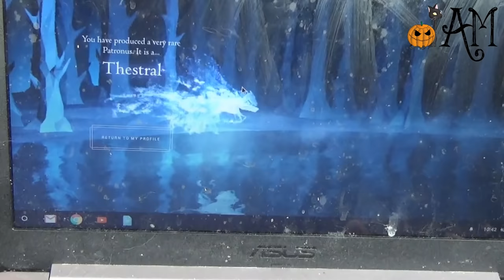Pottermore BROKEN?! My VERY RARE Patronus! (Genuinely Gone Wrong...) + Patronus List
MY BOOKS Pottermore BROKEN?! My VERY RARE Patronus! (Genuinely Gone Wrong...) + Patronus List [OPEN FOR LINKS AND INFO!] Pottermore gonewrong patronus Pottermore is broken?! Watch me (fail to) take the Harry Potter Pottermore patronus quiz, and then discover my result from the very rare patronus list! Yes, this has genuinely gone wrong, but it was worth it! Scroll down for list of Harry Potter patronuses.

Amy McLean

If you'd like to guess which patronus I got, the alleged full list of available patronuses is:

Aardvark
Abraxan Winged Horse (very rare)
Adder
Albatross
Badger
Basset Hound
Bat (unusual)
Bay Mare
Bay Stallion
Beagle
Black and White Cat
Black Bear (unusual)
Black Mamba
Black Mare
Black Stallion
Black Swan
Blackbird
Bloodhound
Borzoi
Brown Bear
Brown Hare
Brown Owl (unusual)
Buffalo (unusual)
Buzzard
Calico Cat
Capuchin Monkey
Cheetah (unusual)
Chestnut Mare
Chestnut Stallion
Chow Dog
Crow
Dapple Grey Mare
Dapple Grey Stallion
Deerhound
Doe (unusual)
Dolphin
Dragon (very rare)
Dragonfly
Dun Mare
Dun Stallion
Eagle
Eagle Owl (unusual)
Elephant (unusual)
Erumpent (very rare)
Falcon
Field Mouse
Fire-Dwelling Salamander (very rare)
Fox
Fox Terrier
Ginger Cat
Goshawk
Granian Winged Horse (very rare)
Grass Snake
Great Grey Owl (unusual)
Grey Squirrel
Greyhound
Hedgehog
Heron (J.K. Rowling’s)
Hippogriff (very rare)
Hummingbird
Husky
Hyena (unusual)
Ibizan Hound
Impala (unusual)
Irish Wolfhound
King Cobra (unusual)
Kingfisher
Leopard (unusual)
Leopardess (unusual)
Lion (unusual)
Lioness (unusual)
Little Owl (unusual)
Lynx (unusual)
Magpie
Manx Cat
Marsh Harrier
Mastiff Dog
Mink
Mole
Mongrel Dog
Mountain Hare
Nebelung Cat
Newfoundland
Nightjar
Occamy (very rare)
Ocicat
Orangutan
Orca (unusual)
Oryx (unusual)
Osprey
Otter
Peacock (unusual)
Pheasant
Piebald Mare
Piebald Stallion
Pine Marten
Polar Bear (unusual)
Polecat
Python (unusual)
Ragdoll Cat
Rat
Rattlesnake
Raven (unusual)
Red Squirrel
Rhinoceros (unusual)
Robin
Rottweiler
Runespoor (very rare)
Russian Blue Cat
Salmon
Scops Owl (unusual)
Seal (unusual)
Shark (unusual)
Shrew
Siberian Cat
Snowy Owl (unusual)
Sparrow
Sparrowhawk
Sphynx Cat
St. Bernard
Stag (unusual)
Stoat
Swallow
Swift
Thestral (very rare)
Tiger (unusual)
Tigress (unusual)
Tonkinese Cat
Tortoiseshell Cat
Unicorn  (very rare)
Vole
Vulture  (unusual)
Weasel
West Highland Terrier
White Mare
White Stallion
White Swan
Wild Boar
Wild Rabbit
Wildcat
Wolf
Wood Mouse